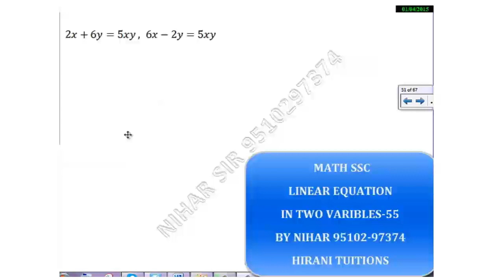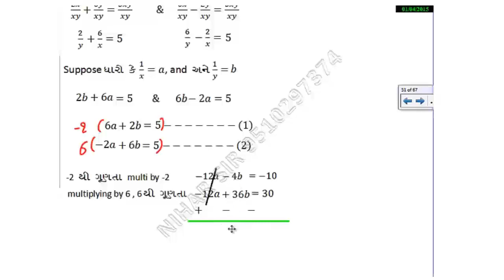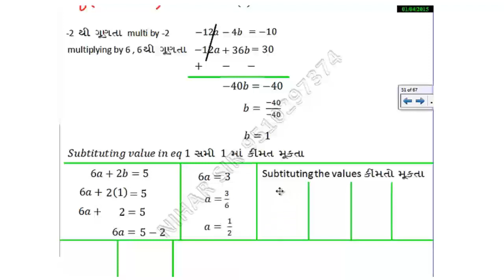2x+6y=5xy ,6x-2y=5xy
2x+6y=5xy ,6x-2y=5xy